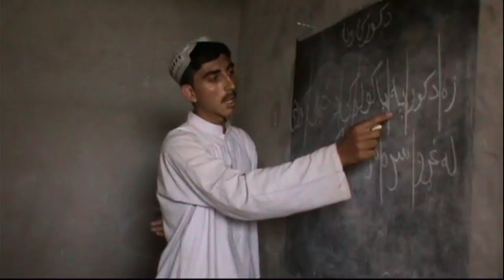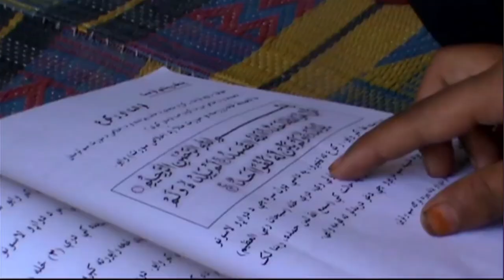Afghan girls defy challenges to attend school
Thousands of new Afghan students are now going to what for them is an unfamiliar place: a public school. But educational progress has been slow and hampered by war.

A recent report by Save the Children says 400,000 children will drop out of their schools this year. The charity says this puts them at risk of child labour, recruitment by armed groups, human trafficking and early marriages.

Al Jazeera's John Hendren reports from Kabul, where he visited a school for girls.